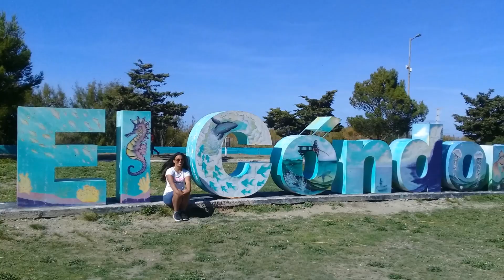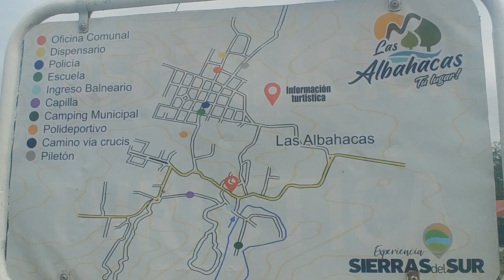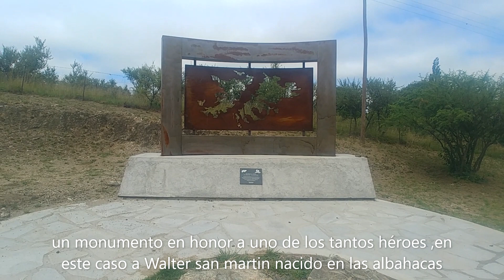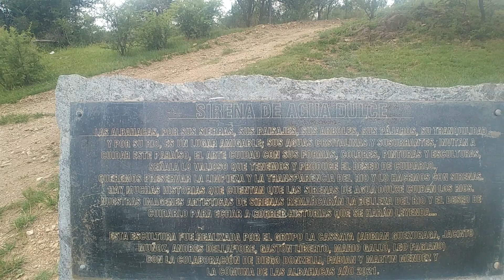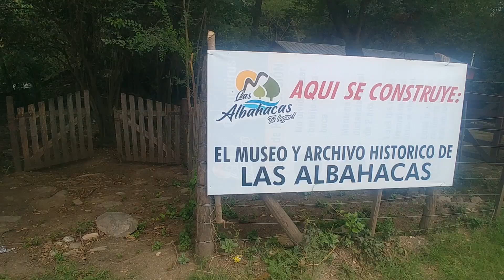LAS ALBAHACAS, cordoba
Las Albahacas es una localidad situada en el departamento Río Cuarto, provincia de Córdoba, Argentina.se puede llegar a la comuna a través de la RN 35, hasta el cruce con la ruta provincial RP 23, a 72 km de la ciudad de Río Cuarto (65 km de pavimento y 5 km de camino rocoso) y a 229 km de la Ciudad de Córdoba. en este video vamos a recorrer la ciudad y su lugar iconico el balneario camping las taperas ,un museo en construccion con unas ruinas antiguas ,espero les guste y puedan visitar las albahacas,saludos!!